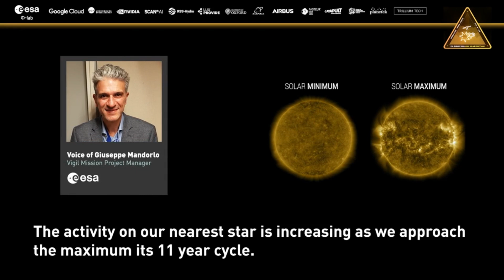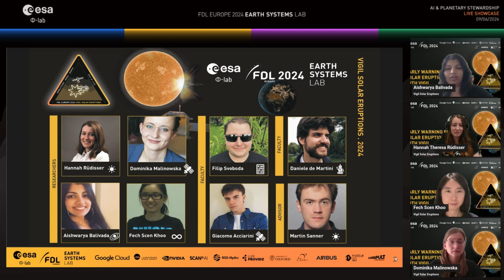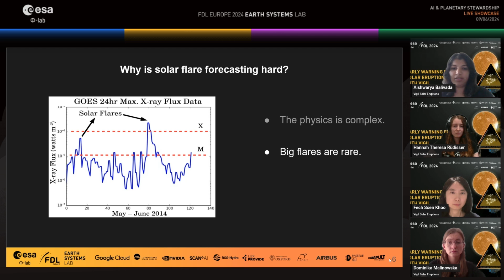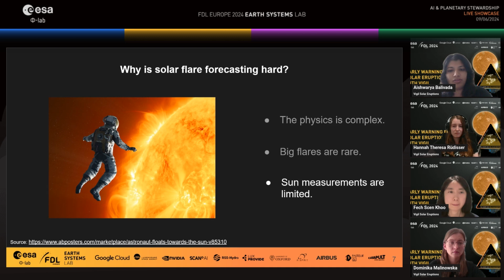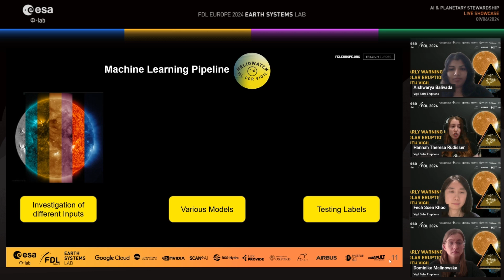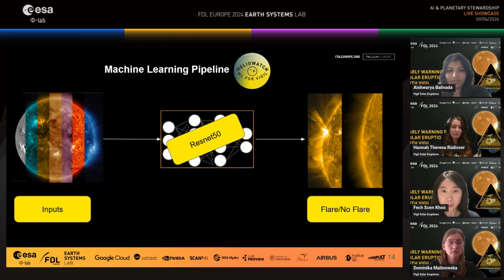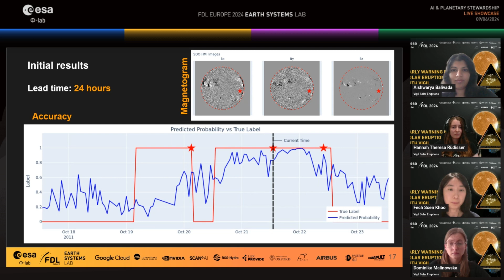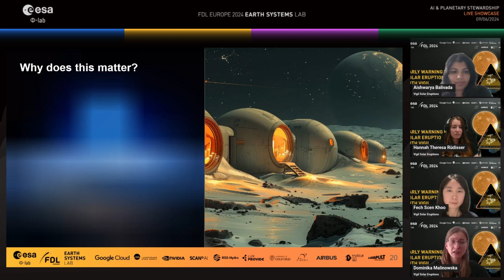FDL Europe|ESL AI SOTA SHOWCASE 2024 Early warning for Solar Eruptions with VIGIL